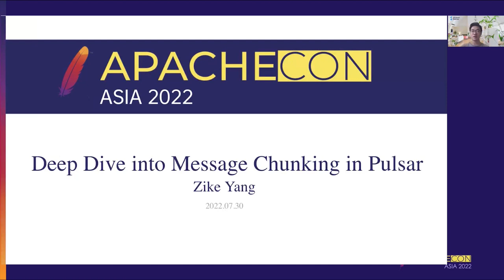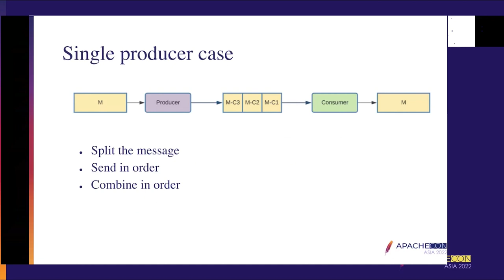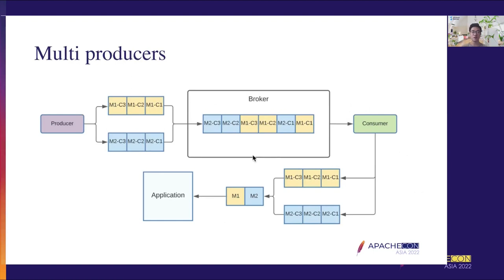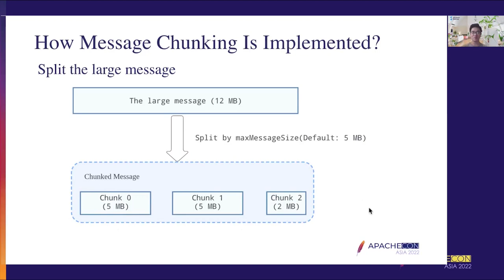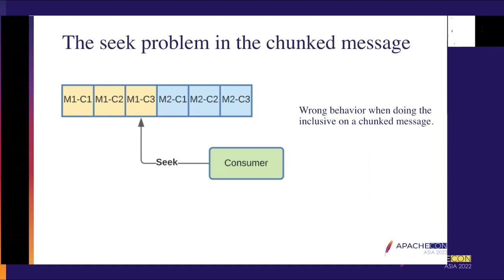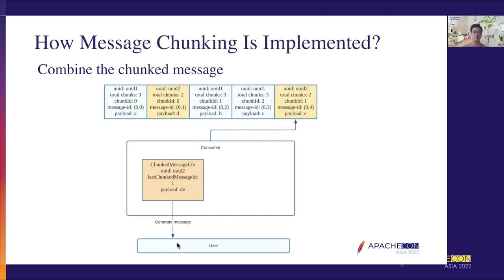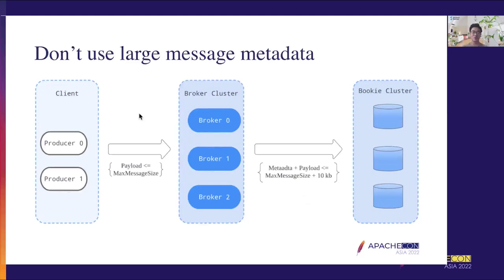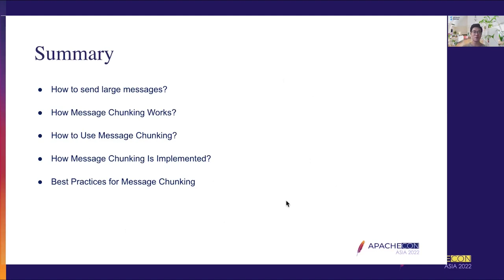Deep Dive Into Message Chunking In Pulsar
Zike Yang: StreamNative, Software Engineer, Zike Yang is a software engineer at Streamnative. He is also an Apache Pulsar committer.

Like all messaging systems, Apache Pulsar imposes a size limit on each message sent to the broker. It prevents the payload of each message from exceeding the max message size set in the pulsar broker. However, many users need the Pulsar client to send large messages to the broker for use cases such as image and audio processing.
Therefore, instead of increasing the configuration of max message size, Pulsar provides a message chunking feature to enable sending large messages. With message chunking, the producer can split a large message into multiple chunks based on the max message size configuration and send each chunk to the broker as an ordinary message. The consumer then combines the chunks back to the original message.
In this talk, Zike Yang will explain the concept of message chunking, deep dive into its implementation, and share best practices for this feature.